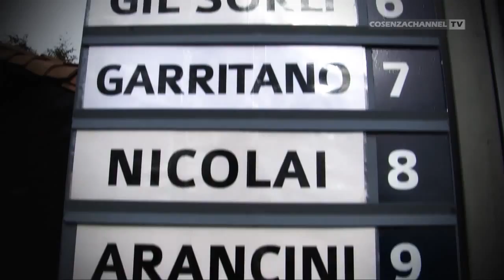Pallanuoto Femminile A1 - Città di Cosenza Tubisider VS Waterpolo Messina - 12/11/2014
Partita integrale di pallanuoto femminile serie A1 Città di Cosenza Tubisider - Waterpolo Messina con interviste di fine gara, giocata il 12 Novembre 2014.